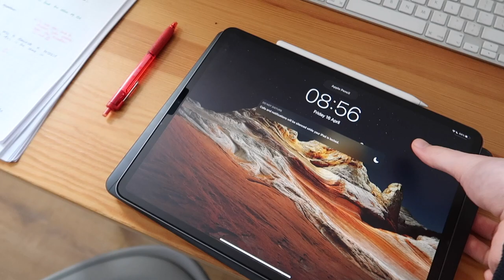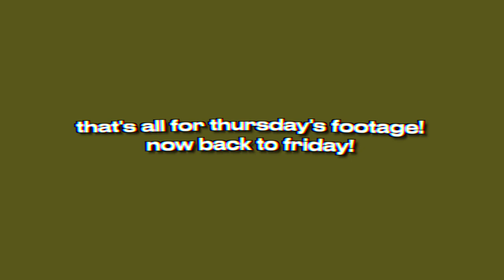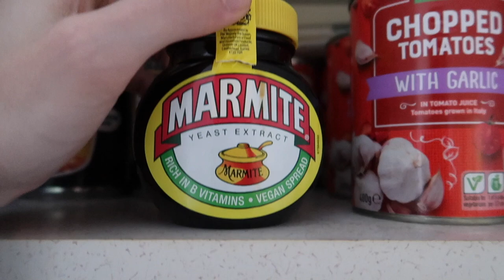Maths Student Study Vlog! ... Studying, Guinea Pigs & Finding my motivation!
🤔 FAQ's:
What are you studying? BSc Mathematics Degree